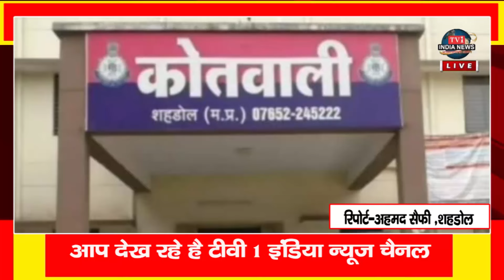शहडोल में छात्रा के साथ गैंगरेप; दोस्त के साथ घूमने निकली थी, वीडियो वायरल करने की धमकी भी मिली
MP News: शहडोल में छात्रा के साथ गैंगरेप; दोस्त के साथ घूमने निकली थी, वीडियो वायरल करने की धमकी भी मिली